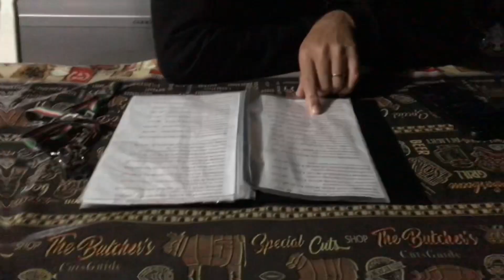Comemorando dia dos namorados